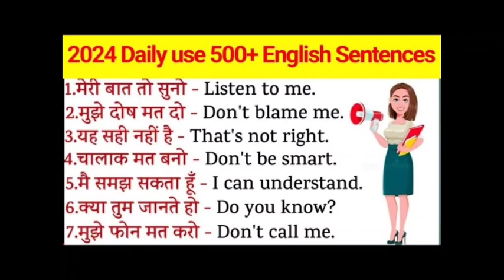daily use sentences ll hindi to English